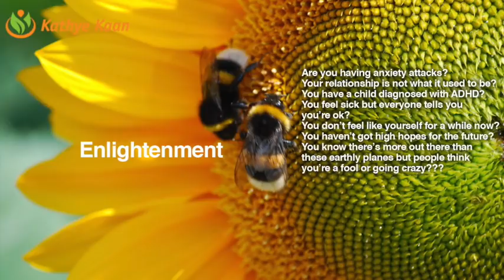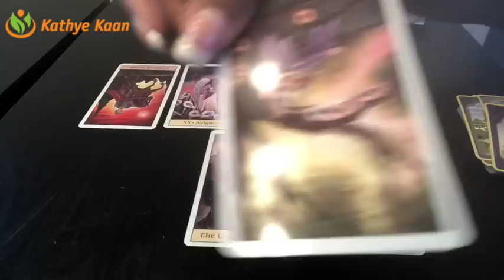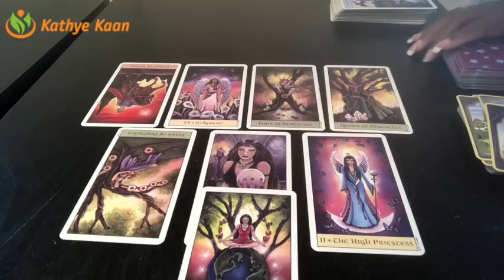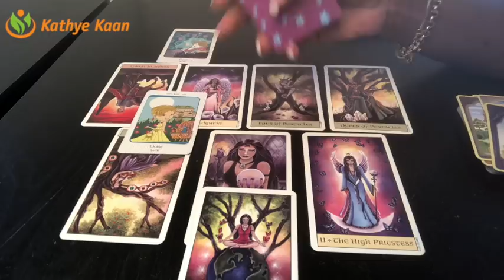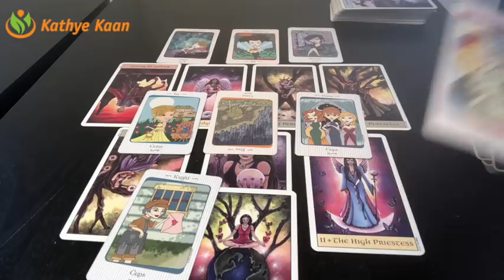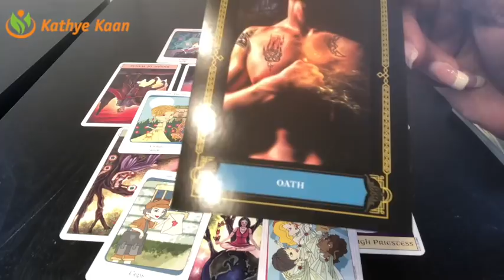PISCES Weekly Reading Psychic Tarot | Horoscope | Week 37 | September 10 - 16